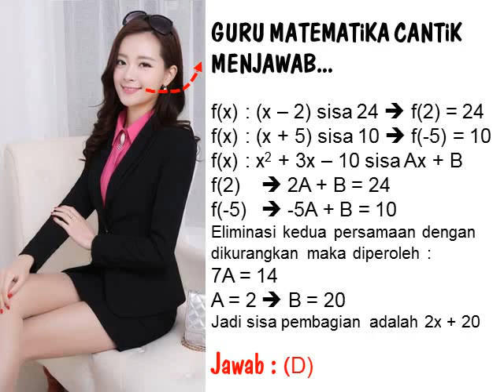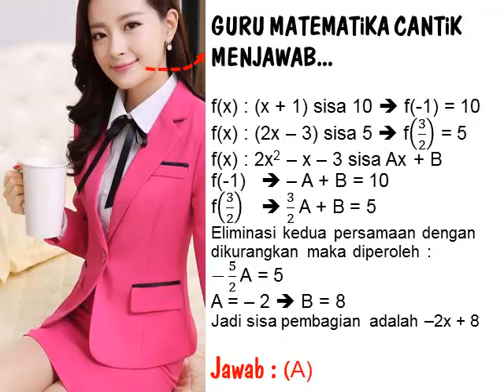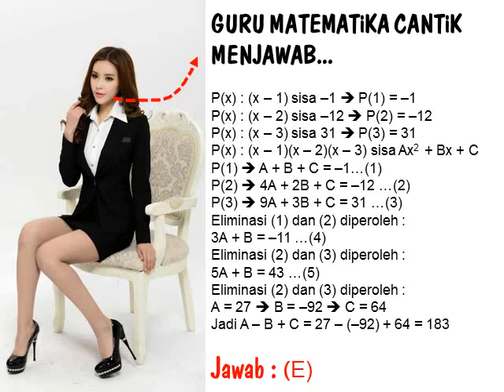KONSULTASi MATEMATiKA Part 34 : TEOREMA SISA SUKU BANYAK